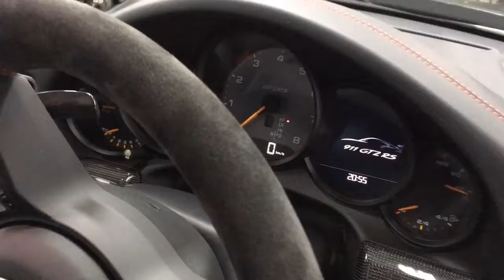Porsche GT2 RS launch video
Its rare and superfast and yet first owners want to flip them and make a profit